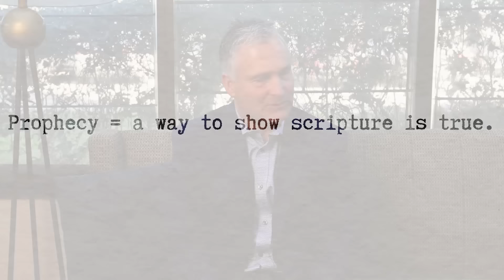DIGITAL PUBLIC Infrastructure | Guest: Mondo Gonzales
What's the end game in implementing the Digital Public Infrastructure? Find out with guest Mondo Gonzales and host Tim Moore of the Lamb & Lion Ministries evangelism team as they provide their Prophetic Perspectives (359).

SUMMARY
What's the end game in implementing the Digital Public Infrastructure?